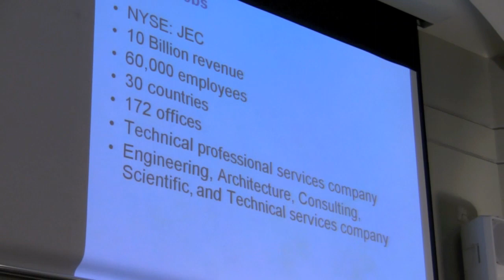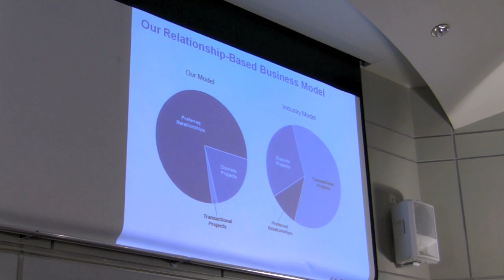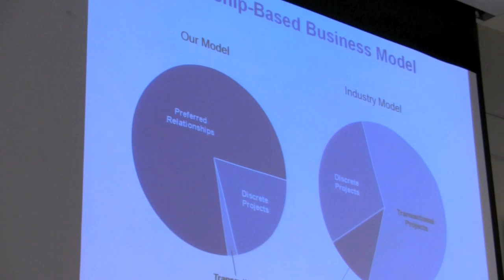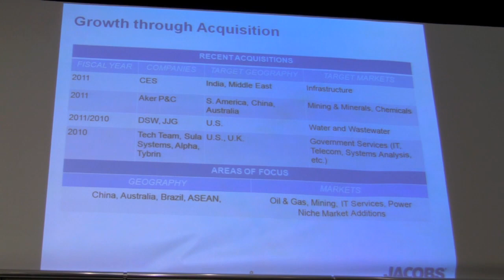2011 Distinguished Engineering Lecture with Craig Martin - Part 2 of 5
Part 2 of the 2011 Distinguished Engineering Lecture from Craig Martin, Jacobs Engineering CEO and a 1972 KU School of Engineering graduate. Martin speaks on his employment history and how he eventually landed as CEO of Jacobs Engineering.  Delivered Nov. 10, 2011, at the University of Kansas, Eaton Hall.